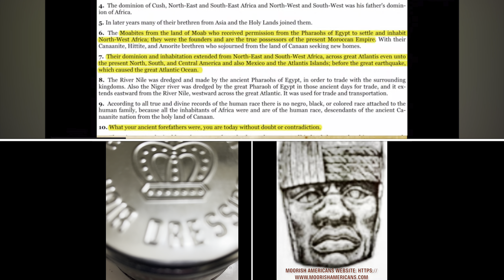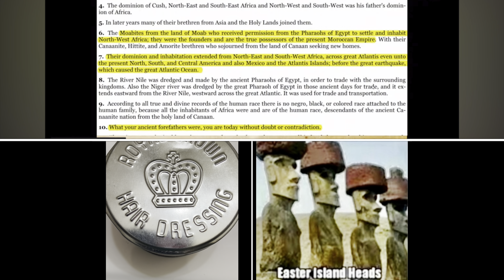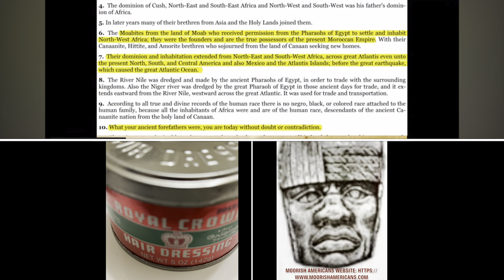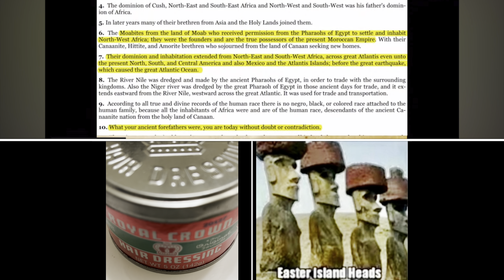Pukao red scoria outcrops in the crater of Puna PauPuna Pau extinct volcano, northeast of Hanga Roa:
Pukao, the headdresses (crown) of the moai: The pukao were large cylinders made of volcanic red scoria that adorned the heads of the Easter Island statues. Discover its history. Pukao with petroglyphs at Ahu Akahanga The pukao is an ornament, made of red scoria from the crater of Puna Pau, which was placed on the head of the statues of the most important ceremonial platforms of Easter Island. Several archaeological studies indicate that the pukao’s manufacturing occurred in times after the elaboration of the large statues, some even suggest that the extraction works in Puna Pau began when the Rano Raraku quarries had already been abandoned. In comparison with the almost 1,000 counted statues , only about 100 pukao have been located, 70 of them shot down in the vicinity of the ahu and another 30 still lying in the Puna Pau quarry. It is possible that there are more pieces buried below the roads or incorporated as recycled construction material to the ceremonial platforms themselves, so it is difficult to define the total number of pukao that were carved. Detail of some pukao and red scoria outcrops in the crater of Puna Pau
Puna Pau is a small extinct volcano, located about 7 kilometers northeast of Hanga Roa, whose name refers to a source or well of water that should have existed in its surroundings. This crater is part of a set of parasitic cones that emerged during the eruptions of Ma’unga Terevaka, the youngest and highest volcano on Easter Island. Inside the Puna Pau crater there is a quarry of red scoria that was once an important source of raw material for the islanders. The red scum or hani hani, as it is known in the Rapanui language, is a type of volcanic ash of great porosity and scarce hardness, which shows a reddish color due to the iron oxide found in its composition. The characteristics of this soft and easy-to-cut material, which made it unusable for construction, were valid enough to manufacture various types of objects, some very special. Among them there are about twenty statues of small size, containers for water, called taheta, blocks of ornamental type, and moai eyes. Although there are other deposits of red scum on the island, the Puna Pau quarry was the most important of all, and is believed to be the origin of most of the known objects carved in hani hani. This relevance may possibly be due to the strong reddish color of its material, since in Rapanui culture color red is a symbolic color associated with sacred rites and mana or spiritual strength. Like the southern slope of the Rano Raraku volcano was the origin of most of the statues of the island, it is thought that a third of the crater of Puna Pau was used to manufacture all pukao. It is also believed that different work teams were formed that competed to have their own production areas in the quarry. However, unlike Rano Raraku, it seems that Puna Pau was considered a secret and sacred place. Its hidden location from other parts of the island, an almost silent production, to be made inside the crater, and a red color especially valued contributed to its isolation and mysticism.

Related To: From 1774 To 2024 (It has been 250 Years) “Prophet” Noble Drew Ali, taught us. That on September 5, 1774 and on October 26, 1774, A convention was held in Philadelphia. (Currently Historians) called that convention “The First Continental Congress.” However, The Convenors called it The “Odd Fellows Convention.” Our esteemed Moorish Scholar Sheik Azeem Hopkins Bey reports From his great work, “What Your History Books Failed To Tell You,” That On (September 5, 1774) George Washington’s comment stated; If we agree to take the Fezzes and the Turbans off the Moors heads and remove the sandals from their feet and enforce it with severe punishments, and to also swear a death oath between ourselves to religiously, and faithfully not to allow anyone to teach the Moorish children whom they really were or who their forefathers were. And only allow the Moorish children to be taught that they were truly Negroes, Black people, and colored folks; (George Washington) stated that 250 years ago (being 1774) the Moorish People would not know their nationality nor the name of their forefathers also they would not know from which land or ancestors that they are descended from.” HistoryLessonsThatsNotTaughtInSchool ThingsThatMakeYouQuestionEverything🤯

Ethiopian Bible Containing FORBIDDEN Text Missing From The Scriptures: youtu.be/hF1CUUYgd1k?si… via

Supreme Grand Sheik Honors Noble Drew Ali For 69 Minutes Straight… youtu.be/7av5uzYMoqo?si… via @AmexemM @joinamexem

"The Last Prophet In These Days Is Noble Drew Ali": The Story Of The Moorish Science Temple: (Revelation) youtu.be/Aa9MU6IucBo?si… via

Two 22's: Aseer The Duke of Tiers & Celina Cordoba El via AseerTheDukeOfTiers 2+2=👇🏾